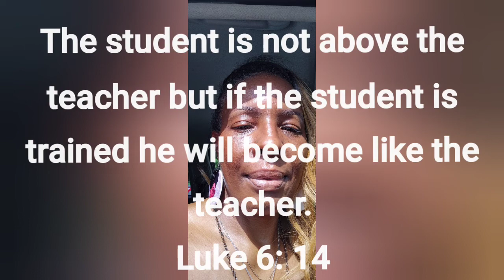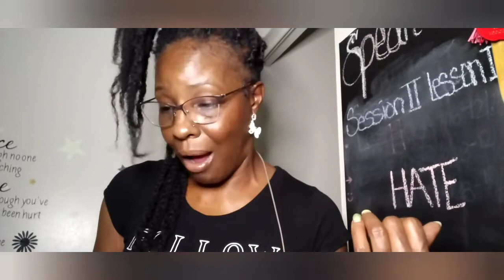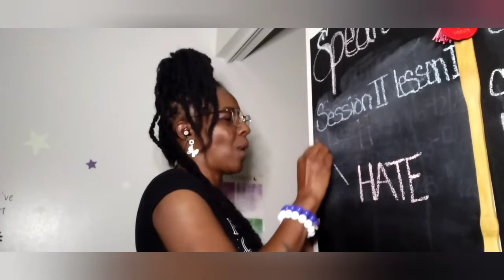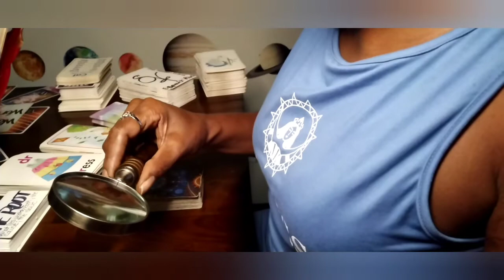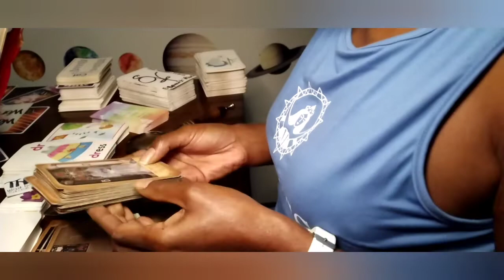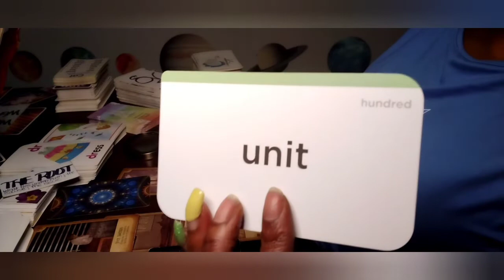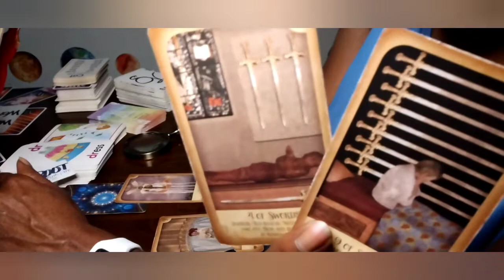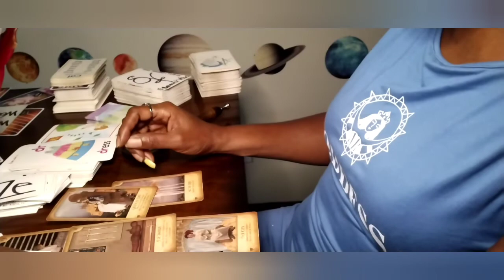Gemini👫EATING AT YOUR CONSCIENCE🧠MID SEPTEMBER REPORT#val facingyourself sowstation spearitualbee🐝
Welcome to S O W (Spearitual Oil & Water) for weekly WORK MONEY and ROMANTIC forecasting.

✌🏾n☝🏾❤️

the_Spearitual🐝Bee~